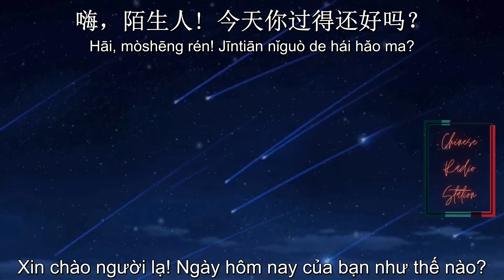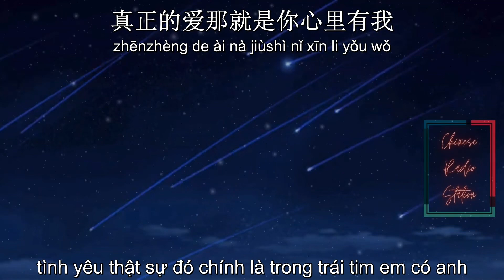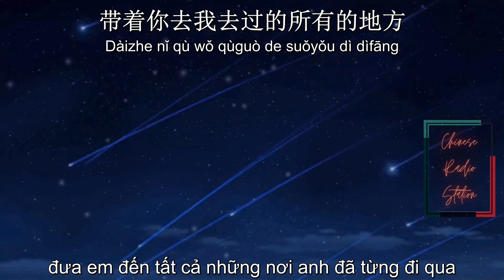RADIO TIẾNG TRUNG [57] |我们会熬过异地恋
🌟Trans+ Edit: Chinese Radio Station
☞Bản dịch thuộc về Chinese Radio Station ☞ Vui lòng đừng Reup